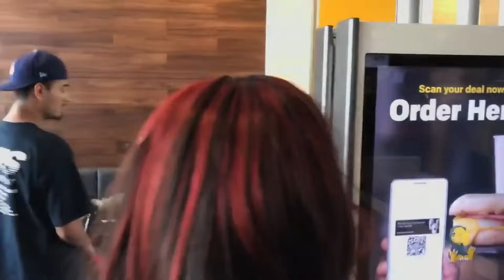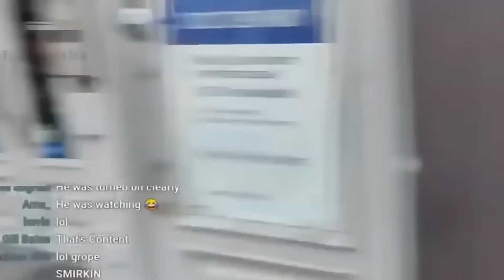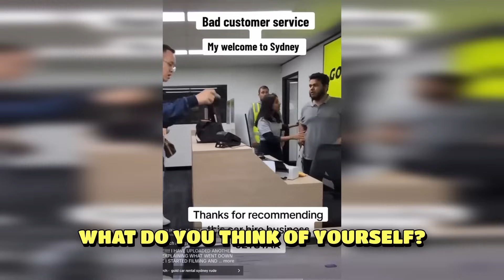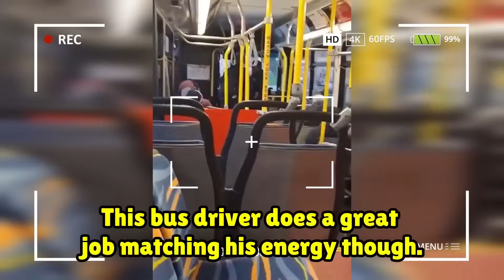Karen Gets PUNCHED In The FACE After this..